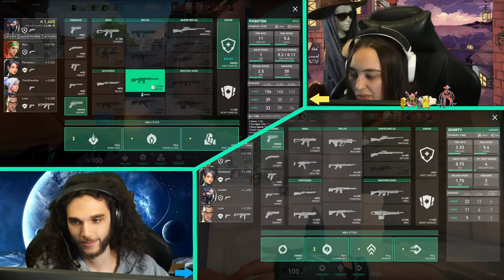Very Calm Ranked Valorant! (746/???) | Spread the PEACE Spread the LOVE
Like and check out today's short!

And we also have all our other socials to follow as well!